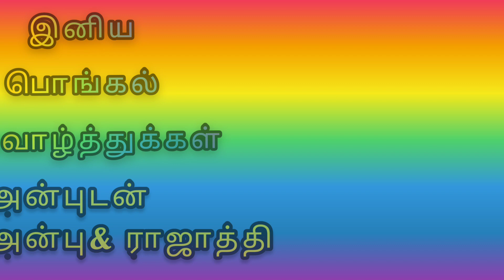Shorts#பொங்கல் நல்வாழ்த்து# Pongal Wishes#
Pongal Wishes to all

உலகில் உள்ள அனைத்து தமிழ் மக்களுக்கும் தமிழர் திருநாளான பொங்கல் நல் வாழ்த்துக்கள்

என்றும் அன்புடன்

அன்பரசன்
பூங்குழலி